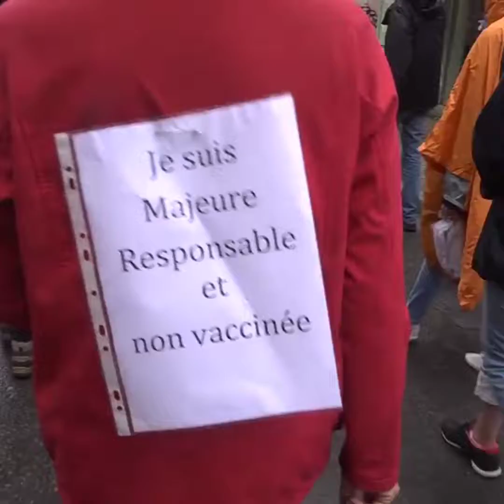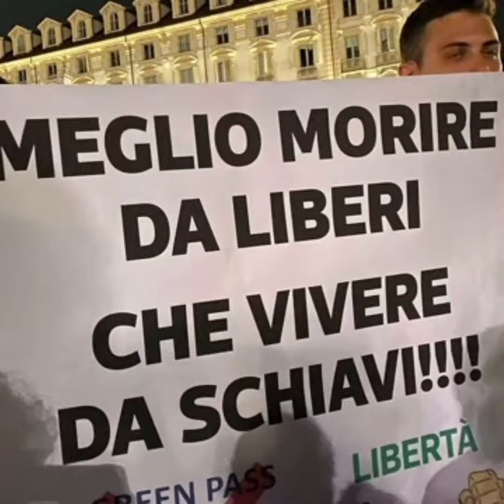keny arkana ..Non au pass sanitaire, manifestation ( Indignados)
Retrouver la chaîne LF Music ici !